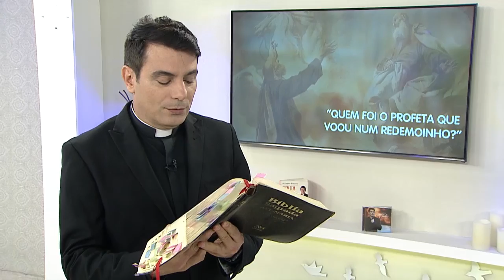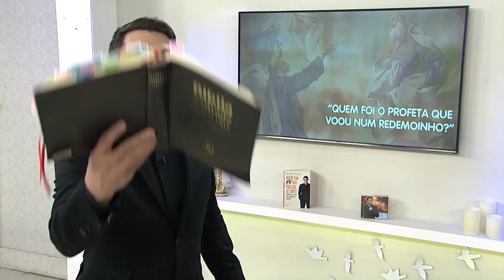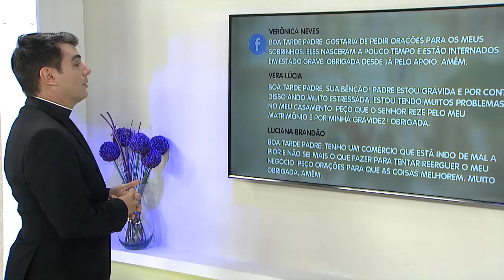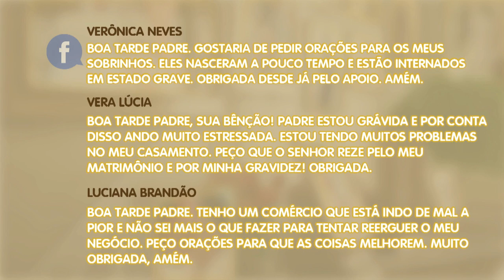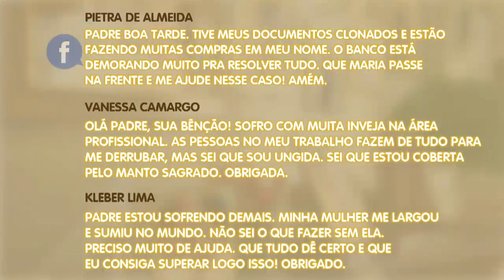Hora da Família - 18/07/19 - Parte 3